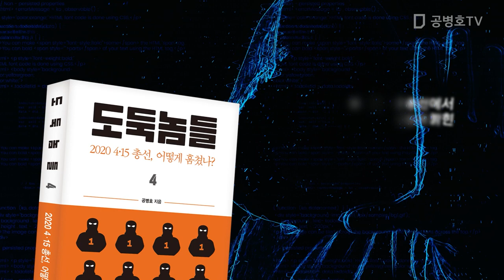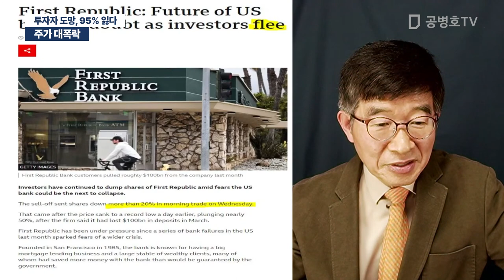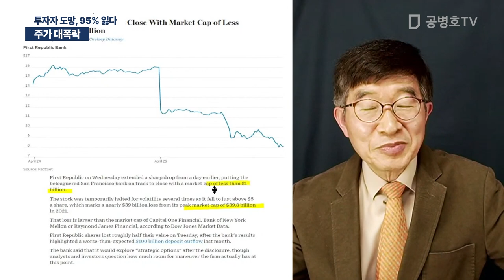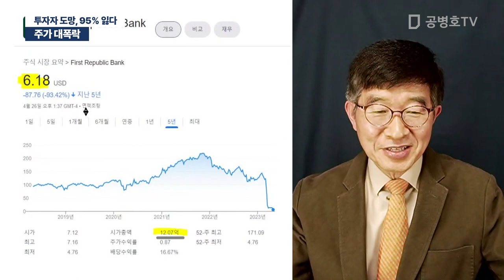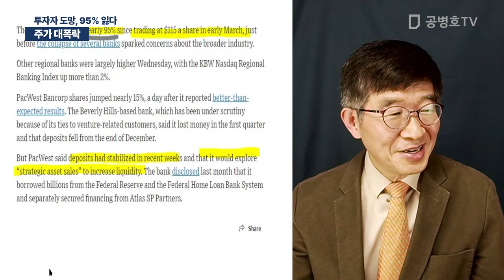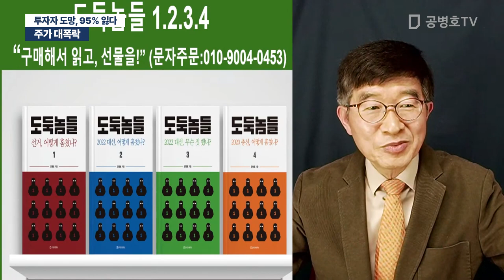주가 대폭락 / 투자자 도망, 95% 잃다 [공병호TV]